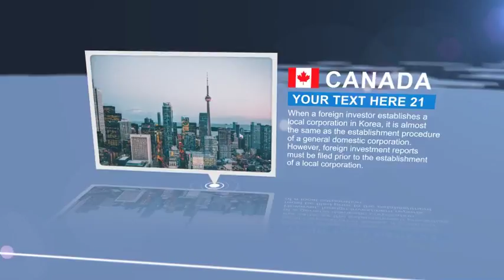World Map Kit | After Effects project | Videohive template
World Map Kit It is a useful effect that extends from Korea to all over the world. This project is suitable for documentaries, corporate videos and advertisements. You can change the color of all graphics.

Key Features - Resolution HD 1920 × 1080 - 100% After Effects - Color collection - 27 Text, 27 Image - Works with After effects CS6 and higher versions - 2 minutes 17 seconds - No plugins required - Archive size : 42.9mb - Text Font Used : Arial/ Font style : Bold /Regular

- I hope anyone or everyone finds this template useful! And if you happen to buy it, PLEASE rate it in your download-section. Thank you very much for your attention!